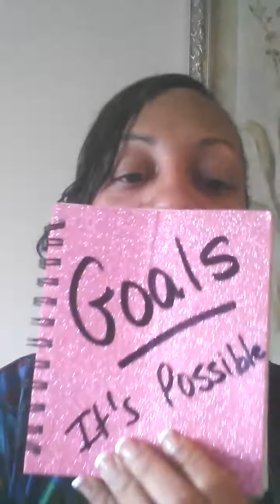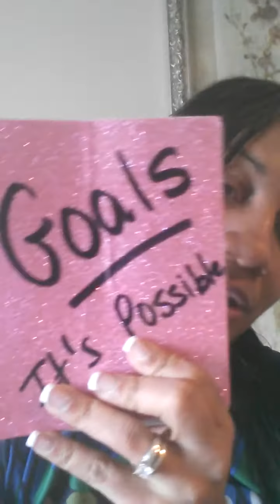How To Manifest Money Out of Thin Air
It's Thankful Thursday! I'm thankful for many things and manifesting my dreams is one of them. Watch the video and hear my amazing testimonial.